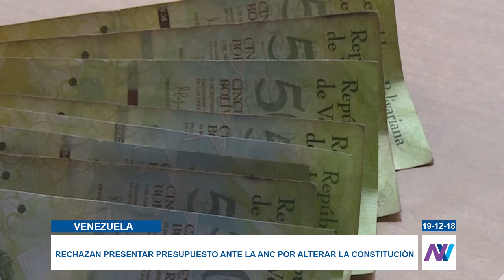Rechazan presentar presupuesto nacional ante la ANC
Este martes la Asamblea Nacional Constituyente aprobó el Presupuesto Nacional para el año 2019, acto que fue rechazado por expertos en el área por considerar que este organismo carece de legitimidad y VIOLA la Ley de Presupuesto Nacional "PORQUE NO SE PRESENTÓ" ante el Parlamento, único órgano facultado para aprobarlo según la Constitución.